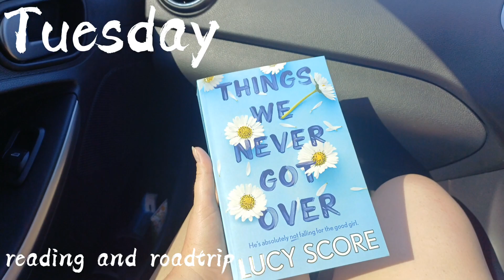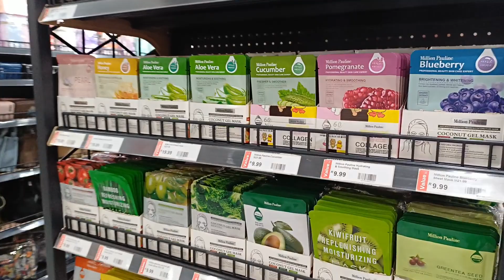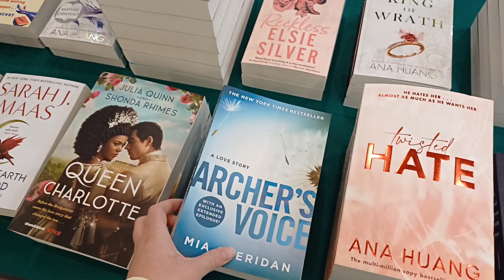[weekly vlog] mid-week concert and dates!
Hey guys!

This weekly vlog is just from Tuesday to Thursday, but I hope you still like this video! We went to a concert and had some dates while I was visiting my boyfriend. We saw @droomsindroom @willlinley @NeonDreams !!

Love, Claudette xx

FAQ:
- My name is Claudette Nolte.
- I am 21 years old, living in South Africa.
- I use cap cut and canva to edit my videos.
- I am a Herbalife Distributer, order through my instagram accounts!